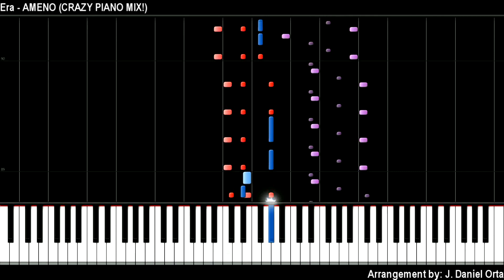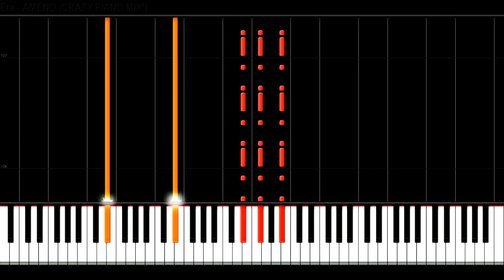Crazy P̶i̶a̶n̶o̶ MIKU Mix! Era - AMENO ("Dorime") 🙏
Original theme by Era
Hatsune Miku created by Crypton Future Media
Music Arrangement by J. Daniel Orta